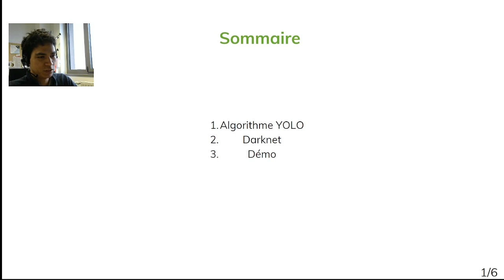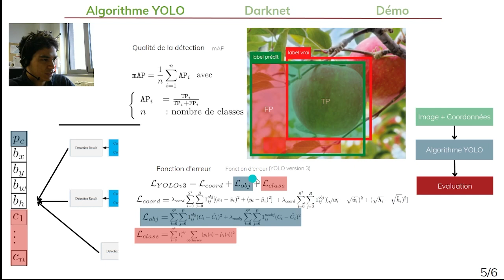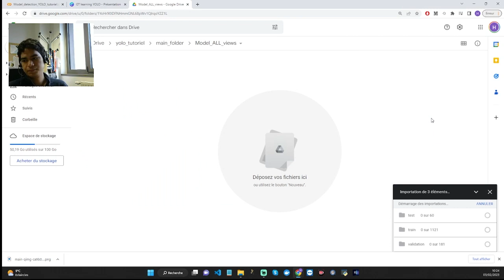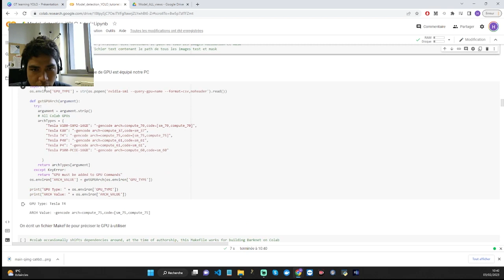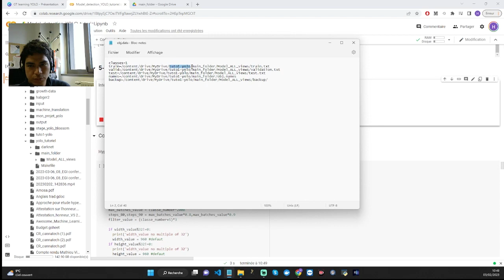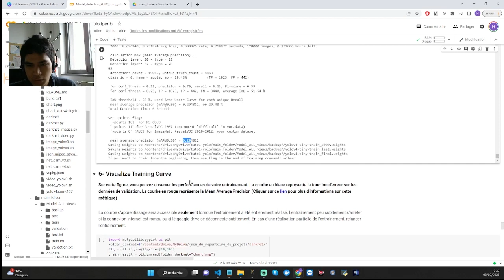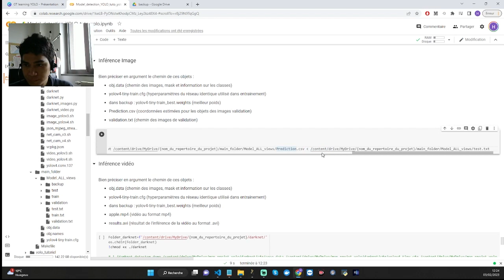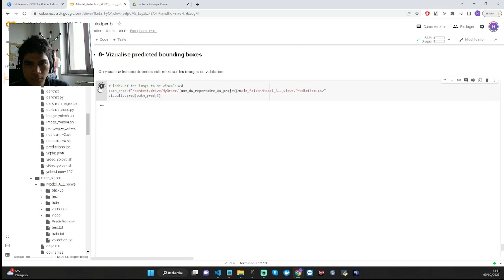YOLO_TUTORIEL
Herearii Metuarea